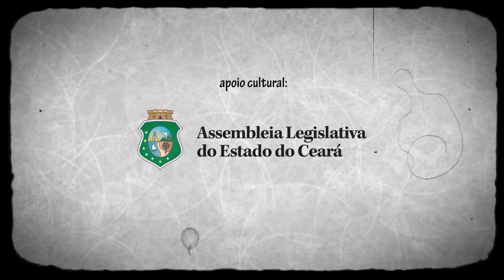Asa Partida - Mel Mattos (Videoclipe) | Os Cearenses - Canto de Um Povo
A composição de Abel Silva e Fagner foi lançada como faixa do terceiro álbum de Fagner, chamado Raimundo Fagner, lançado em 1976.

A temporada 2017/2018 de Os Cearenses celebra a música do Ceará dos anos 70 e 80. Uma viagem de letras e melodias que encantam gerações. Grandes Clássicos da música brasileira interpretados pela nova safra de músicos do Ceará.

ASA PARTIDA (Abel Silva/Fagner)

Essa saudade
O cigarro, a luz acesa
A noite posta sobre a mesa
Em cada canto da casa
Asa partida e dor
Gemido morto, amor
Tão longe vai
Tão longe vou

Nuvem sem rumo é assim mesmo
Eu não queria
A vida desse jeito
Meu olho armando o bote sem futuro
Fumaça

E continua...
O teu sorriso no meu peito
Essa saudade
E esta noite posta sobre a mesa
Gemido morto, amor
Tão longe vai
Tão longe vou

FICHA TÉCNICA:
Mel Mattos (voz)
Felipe Mesquita (baixo, violão e piano acústico)
Luiz Orsano (bateria)
Lyla Pires (produção)
Ronaldo Pessoa (direção e produção musical)
Cliff Villar (concepção e coordenação geral)

ASSISTA AO SHOW DE "OS CEARENSES" NO FESTIVAL VIDA & ARTE EM FORTALEZA